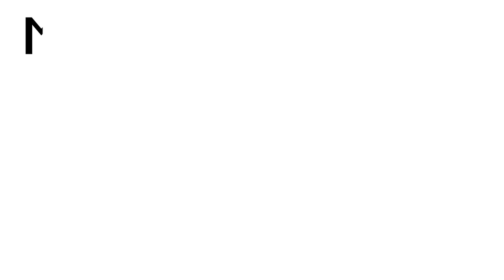BERINJELA AO VINAGRETE - FÁCIL, SAUDÁVEL E LOWCARB | Mi Alves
Mais uma receita do especial Dia das Mães aqui no canal! Dessa vez, a Marcele e a mãe dela, Dona Elenir, me enviaram a receita de berinjela ao vinagrete que é suuuper deliciosa, fácil de fazer e saudável viu? Ótima opção para a sua janta! Se você gostou da receita, não esquece de deixar o seu like!